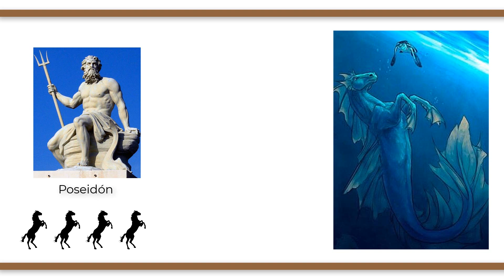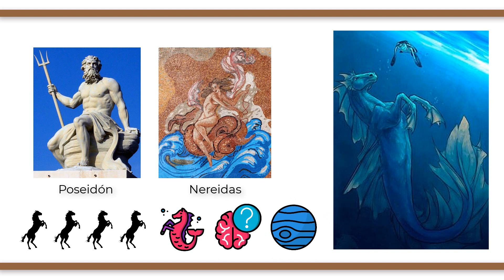Los HIPOCAMPOS: toda su vida y mitos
Los hipocampos son criaturas mitad caballo, mitad pez de acuerdo con el bestiario de la mitología grecorromana.